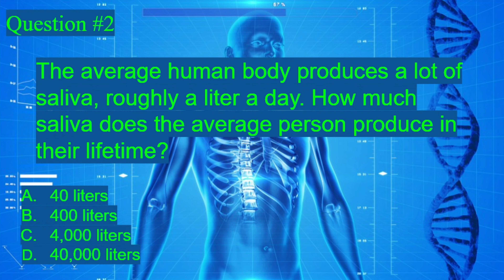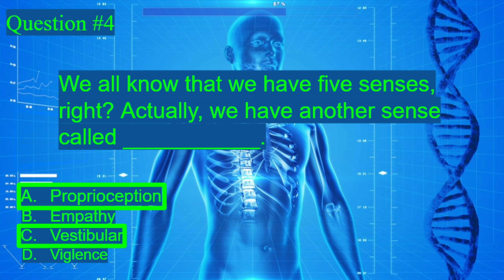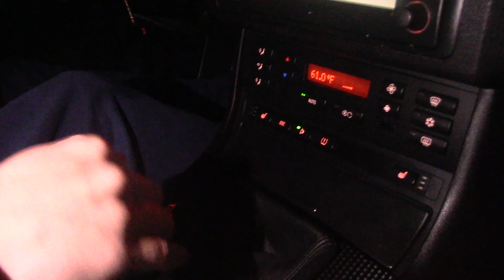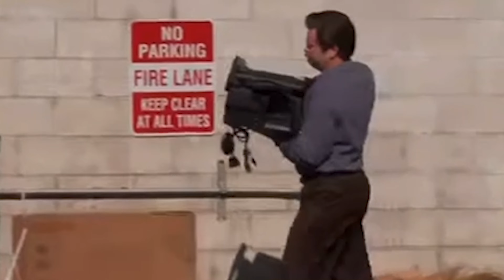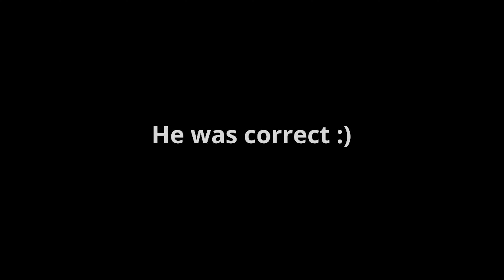Senior Spot: Episode 4